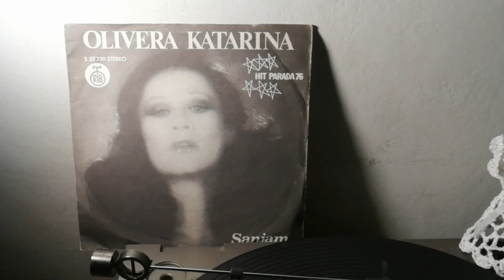Olivera Katarina – Sanjam *1976* /// *vinyl* /HIT PARADA '76/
Label:
PGP RTB ‎– S 52 739
Format:
Vinyl, 7", Single
Country:
Yugoslavia
Released:
1976
Genre:
Pop
Style:
Schlager

/K. Kovač • S. Kovač • K. Kovač/

Published By – RTB Music

Conductor – Kornelije Kovač
Design – Milan Martinović
Lyrics By – S. Kovač
Orchestra – Zabavni Orkestar
Producer – Kornelije Kovač, Vojkan Borisavljević

PROMOTION ONLY!